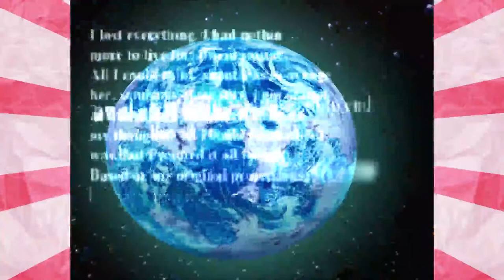Sonic Adventure 2 (Dark Story + Final Story) | Real-Time Censored Fandub Games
Checkmate, binches! Posted this for my early birthday! Will be doing my first ever live stream in the Luckylive channel. That channel felt like a sitting duck ngl

- Important Notice -
This is NOT an original idea. I've seen other videos that do the same thing, except in one or both of them, p!$$ is not censored. I decided to take action and fix the issue.
I don't care what you say, there are some uncensored parts (like drugs).

- Credits -
Penny "Snapcube" Parker - VA of Sonic
Ryan "chongoshow" Mitchum - VA of Shadow
Lillie "bluespacequeen" Lennox - VA of Tails and Rouge
Hayley"copter" Rose - VA of Knuckles and Amy
Alfred "paperboxhouse" Coleman - VA of Eggman
SEGA - Sonic Adventure 2 and other Sonic Properties

- Another Important Notice -
As I was adding timestamps, I then realize that there are 1-hour fandubs.
Like hell am I gonna stamp all that crap!
For the sake of my sanity, I will no longer be adding timestamps.
You can still keep the timestamps from the Hero Story.